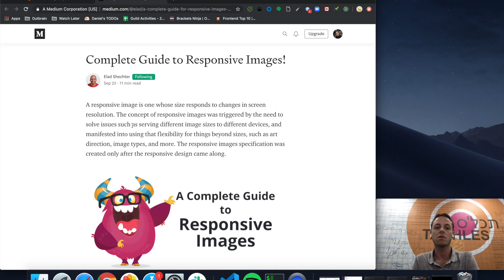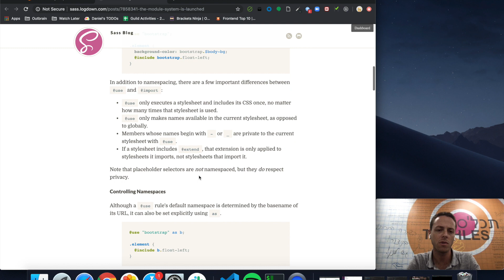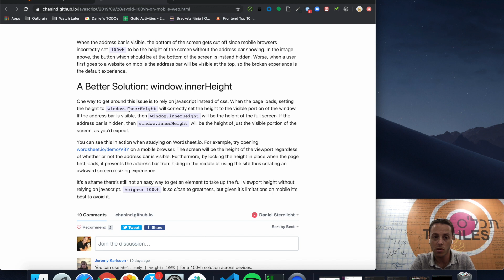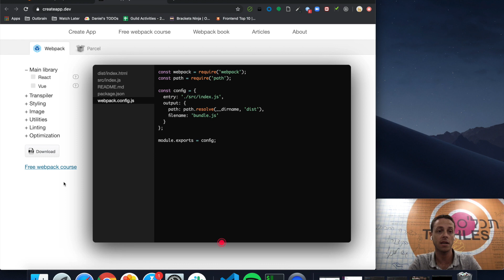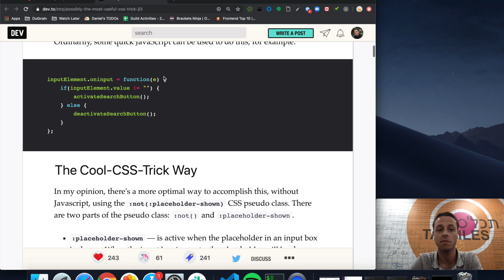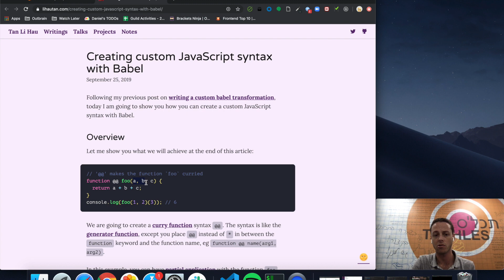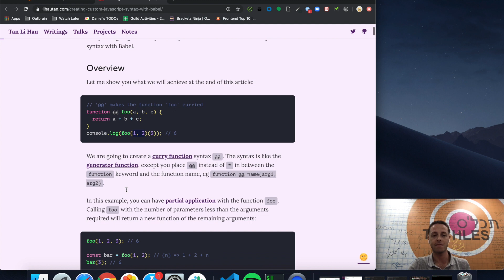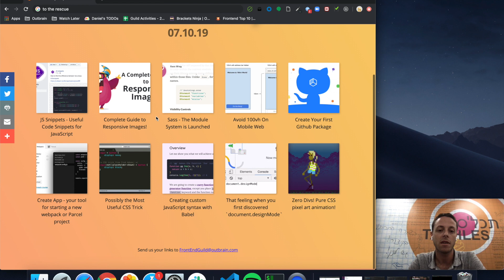Frontend Top 10 - October 7th, 2019 (Hebrew)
Presenting the top 10 links and news from the frontend world by Daniel Sternlicht.